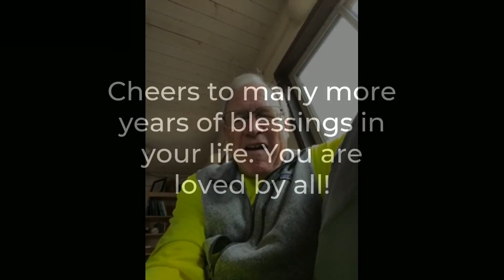March 11, 2023